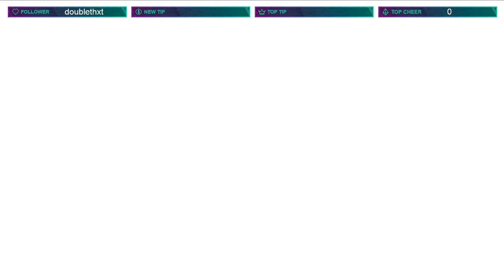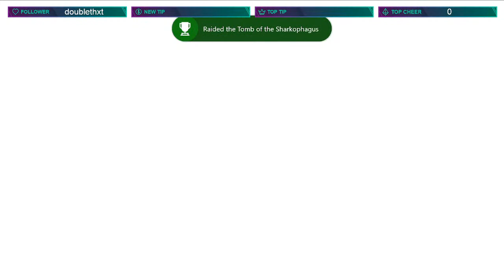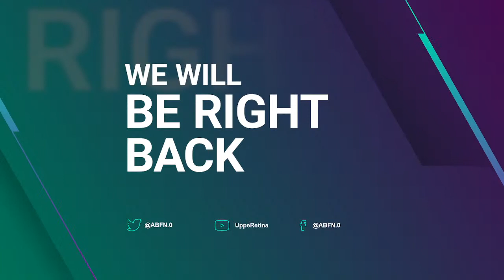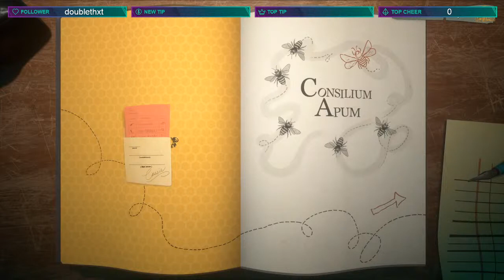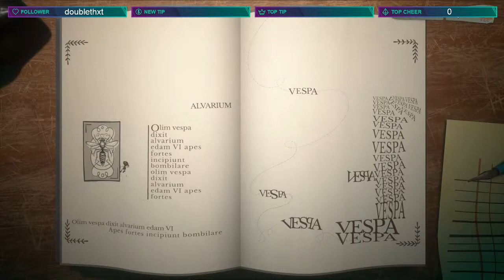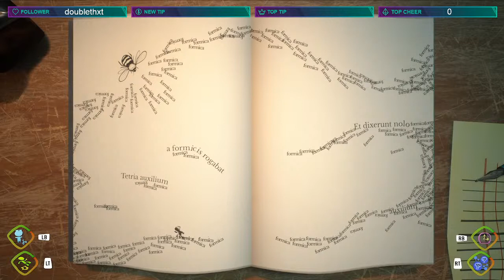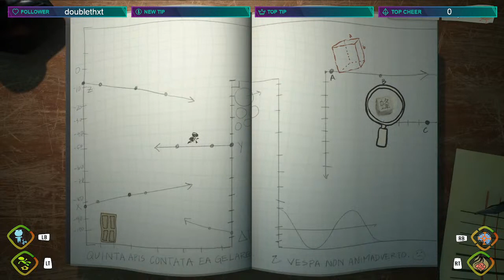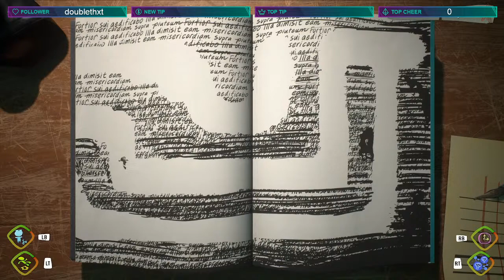Psychonauts 2 | F4F| Get Ford back together |How's life?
Psychonauts 2 is a third-person platform game similar in gameplay to its predecessor. The player controls Raz, a newly graduated Psychonaut with powerful psychic abilities, as he delves into the minds of others. The player uses "Psi-Powers", such as telekinesis, pyrokinesis, and levitation, in combination with more common platform game elements, to explore the mental worlds of several non-player characters.

Developer(s)
Double Fine

Director(s)
Tim Schafer
Zak McClendon

Producer(s)
Andy Alamano
Malena Annable
Gavin Carter
Kevin Johnson
Caryl Shaw
Naoko Takamoto
Micheal Tucker
Amu Dallas
Designer(s)
Seth Marinello
Zak McClendon

Programmer(s)
Kee Chi

Artist(s)
Lisette Titre-Montgomery
Scott Campbell
Nathan Stapley
Peter Chan
Emily Johnstone
Levi Ryken

Writer(s)
Tim Schafer

Composer(s)
Peter McConnell

Series Psychonauts
Engine Unreal Engine 4
Platform(s)
Microsoft Windows
PlayStation 4
Xbox One
Xbox Series X/S
Linux
macOS
Release
August 25, 2021
Linux, macOS
TBA
Genre(s) Platform
Mode(s) Single-player